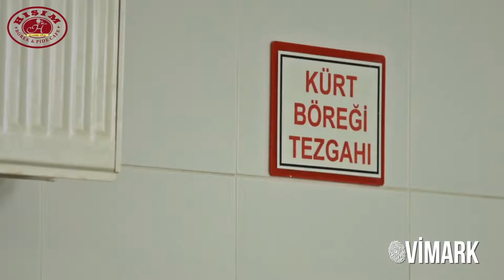Hışım Börek Tanıtım Filmi